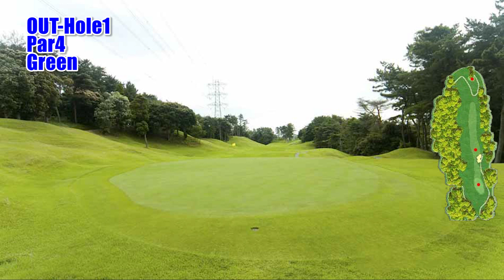【茨城県】霞南ゴルフ倶楽部（OUT-Hole1）ミドルホール攻略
霞南ゴルフ倶楽部　ゴルフ場予約

霞南ゴルフ倶楽部 OUT-Hole1　ミドルホール攻略は、フォト&ドローンギャラリー（コースレイアウト狙い目・メジャーを表示）と（Tee Shot・2nd Shotで攻略ポイントをコメント）紹介します。